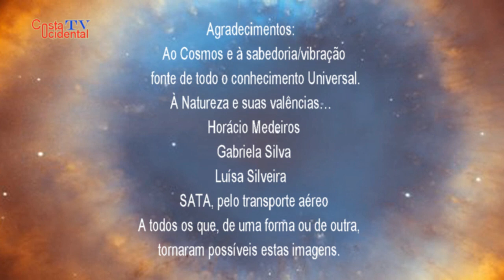Horácio Medeiros-O ser e o Cosmos (HD)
Horácio Medeiros, professor açoriano, músico, compositor e artista, tem sido um homem sempre fascinado pela utilização das novas tecnologias ao serviço da educação.
Com grande sensibilidade para a música, criou com sucesso uma simbiose entre a música e a tecnologia. Autodidata na área da música, tem participado em várias feiras de música, incluindo diversas participações na famosa feira de instrumentos musicais de Frankfurt.
A sua obra mais carismática e mediática é, sem dúvida, o «HINO AO COSMOS».
Para além de vários concertos em Teatros, na Universidade dos Açores e no Continente Português, destacamos dois concertos realizados no Brasil no âmbito das comemorações dos 260 anos da emigração Açoriana e Madeirense para o Estado de Santa Catarina: o primeiro na reinauguração da Catedral Metropolitana de Florianópolis em 24/12/2008 e o segundo no prestigiado Teatro Pedro Ivo Campos também na referida cidade.
Realizou um concerto multimédia no Dia 10 de junho de 2009, na Ilha Terceira dos Açores, integrado nas comemorações do Dia de Portugal, de Camões e das Comunidades Portuguesas. Em Setembro de 2011, interpretou o seu «Hino ao Cosmos» na Inauguração da Exposição de Pintura «Tempo no Tempo» do Pintor Micaelense Ferreira Pinto, no Centro Municipal de Cultura de Ponta Delgada.
Foi responsável pela criação da banda sonora de videogramas relativos à vida e obra de grandes vultos da cultura Açoriana: Vitorino Nemésio, Antero de Quental, Armando Corte Rodrigues, Ayres de Aguiar, Nunes da Rosa, Domingos Rebelo, Canto da Maia, Roberto Ivens...difundidos pela RTP Açores. Horácio Medeiros editou até à presente data dois CD’s: «VIAGENS» e «HINO AO COSMOS e outras composições», também editou um DVD intitulado «AÇORES».
Mas, para ficar a saber mais, nada melhor que ver e ouvir na primeira pessoa, neste trabalho que é fruto de uma entrevista à Costa Ocidental, conduzida pela maestrina Gabriela Silva.
Obrigado ao Horácio Medeiros, pela disponibilidade e prontidão, à Gabriela Silva pelo profissionalismo, tenacidade e cumplicidade para com o projecto da Costa Ocidental, à SATA-Transportadora Aérea Açoriana, pela deslocação/viagem, obrigado a todos os que, de uma forma ou de outra, contribuíram para que este trabalho fosse possível.